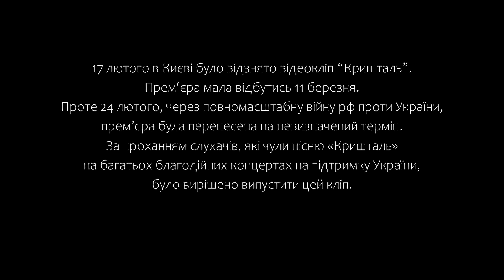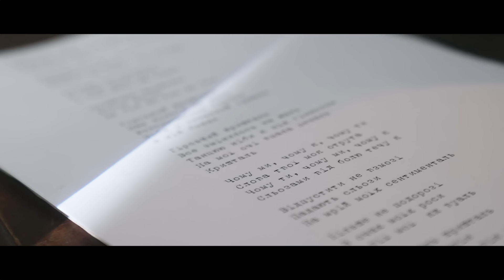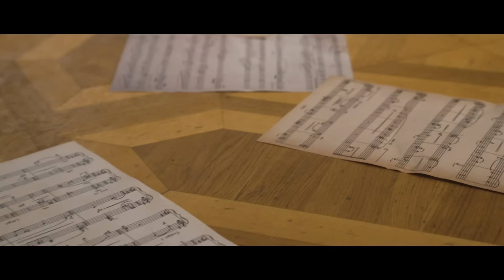NK | НАСТЯ КАМЕНСЬКИХ — КРИШТАЛЬ (MAKING OF)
Слава Україні!
17 лютого в Києві було відзнято відеокліп “Кришталь”. Прем‘єра мала відбутись 11 березня. Проте 24 лютого, через повномасштабну війну рф проти України, прем’єра була перенесена на невизначений термін.

За проханням слухачів, які чули пісню «Кришталь» на багатьох благодійних концертах на підтримку України, було вирішено випустити цей кліп. Нехай українська музика продовжує підтримувати та надихати.
Відео продакшн: @portrait_video @alina_goman

Менеджмент

Музика: @kamenskux @realpotap
Слова: @kamenskux @realpotap  @foleysound @ingakagarlyk
Менеджмент артиста: NICE2CU @ilona_ku @upintothesky @pashkevych
Адміністратор: @ulyashatemchenko
Промо команда: NICE2CU @nadiamelnychuk @dzhyrma @i.a.m.darya
Стиль та мейк: @slavachaika
Стиліст по волоссю: @nikolaenkoyuliia
Фото: @moi_sofism @roma_tw @mitya_borodin
Бекстейдж відео: @roma_tw
Соцмережі:
З питань співпраці :
Backstage video by NK - Кришталь